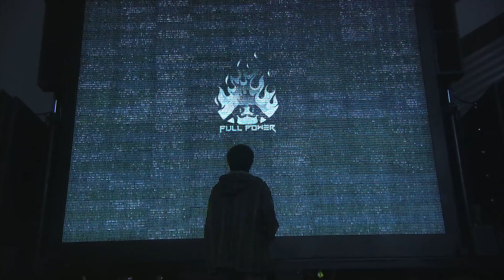APNI WALI - Frappe Ash I Prod. By: Lambo Drive I Slambook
"In this time capsule we're taking you back to your carefree teenage life. You dream of growing up soon so you could do what you want, you'll realise it's already there."
- Andheri Ka Kubrick